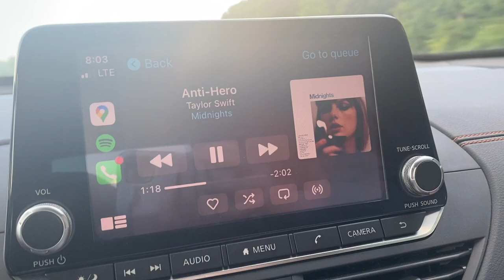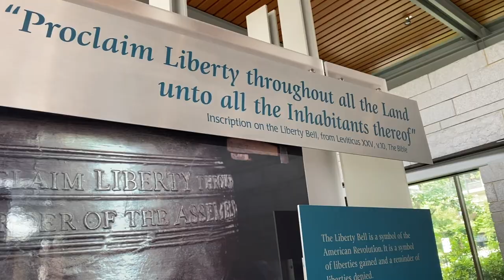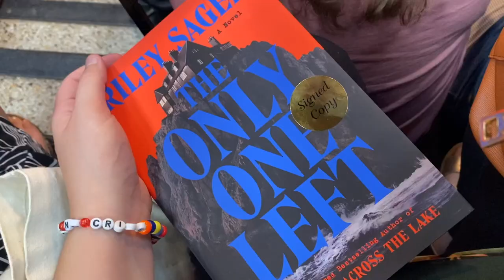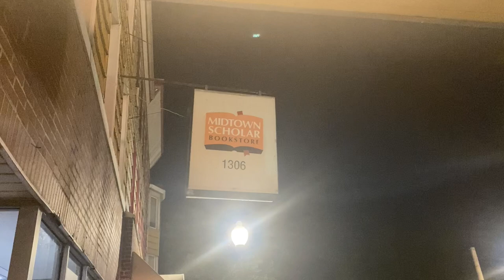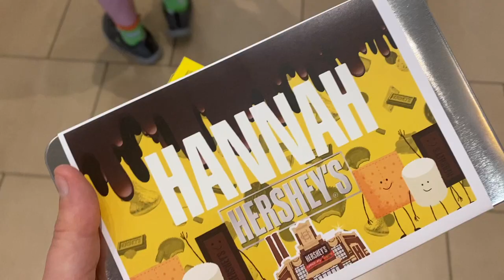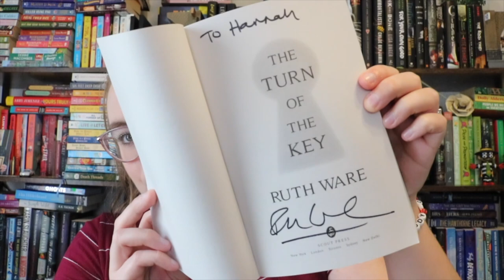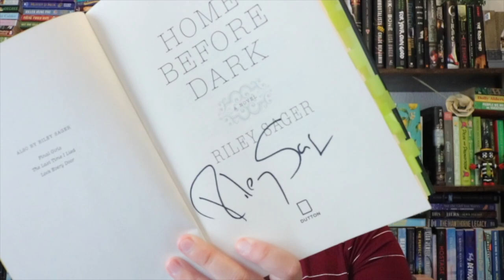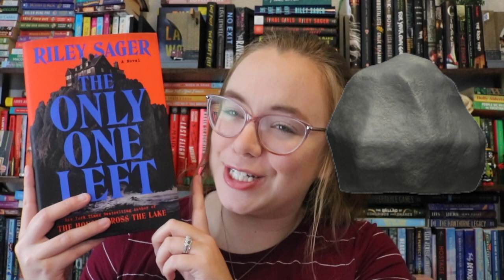I MET RILEY SAGER AND RUTH WARE | and now, we are besties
My name is Hannah from The Teacher's TBR! I am so excited to share my bookish journey with you!

Here is a vlog of the one the best trips I have ever taken! I took a trip up to Harrisburg, PA to meet my favorite author of all time, Riley Sager. Ruth Ware is also one of my favorites, and she was in conversation with Riley for this event. Come along with me as I freak out for 90% of this video!

Bookish Wishlist